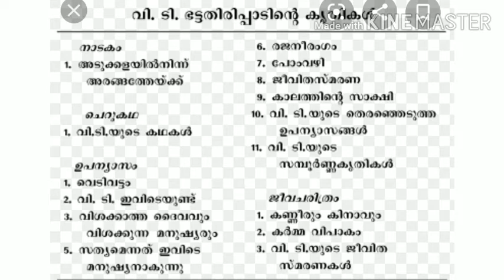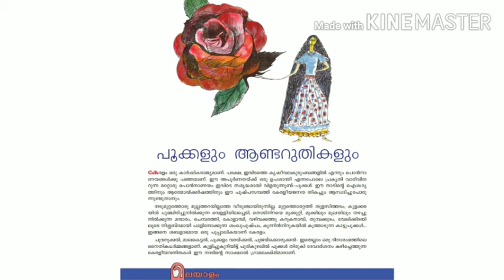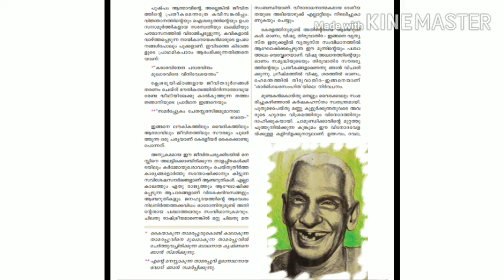Class 8| Malayalam | Unit 2|Chapter 1| Part 1